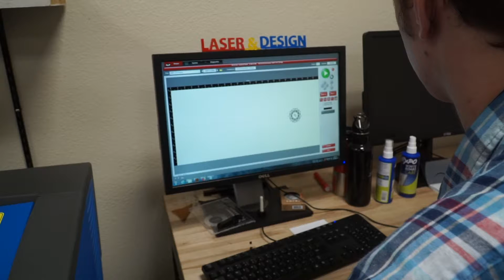Bobcats and Dragons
The Dungeons and Dragons club of Texas State University plays every Friday night in the Bobcat made space on campus. They may play a game meant for nerds but they have formed friendships and bonds that will last past their matchup.